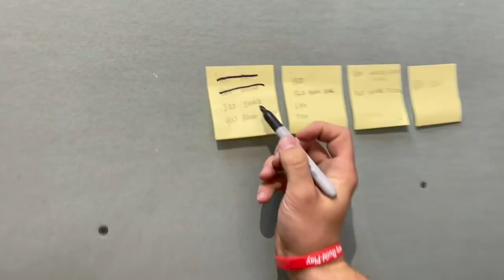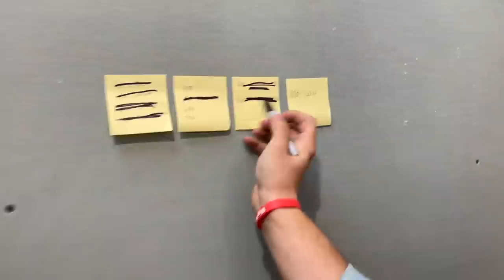🔥1000lbs VS. Stone Bench🔥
If you are renovating your bathroom 🚽 and want FREE ADVICE and help, join my facebook  group! I created it to support you guys in your renovation for FREE! Share a picture of what you are working on and need help with and we will help you:)

As this channel grows! I am reinvesting 100% of my ad revenue back into these videos and into SPOILING my subscribers.

I want to show how much fun construction can be and hopefully with some of my videos i can inspire more people to join the trades! Such a cool job!

Anytime we install large format tile in out bathroom renovation projects and do this corner shower bench, everyone tells us that it is not that strong. So we wanted to put that to the test and stack 1000 lbs of cement bags on one! Personally i was shocked with the results of this!